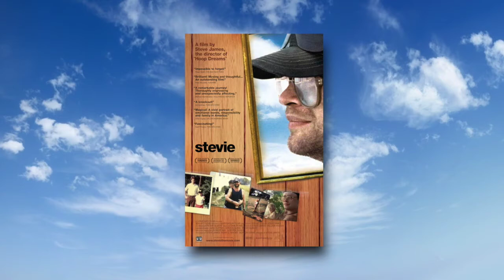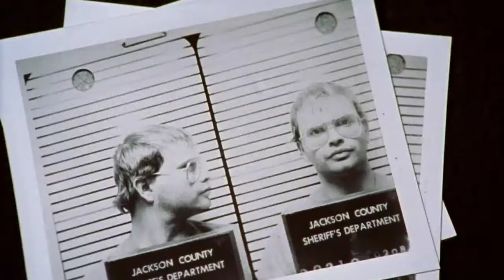Stevie The Documentary - Directed by Steve James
Patrick Mulholland - HD Online Editor Credits